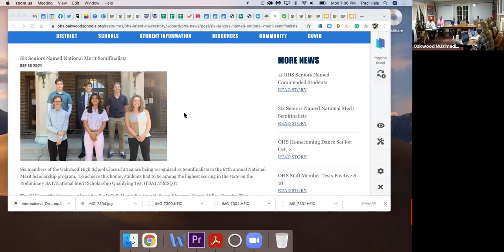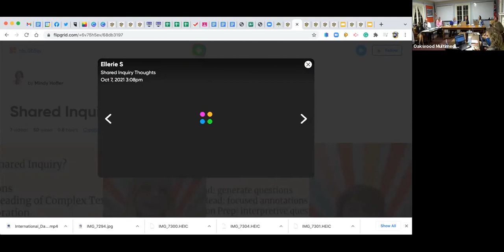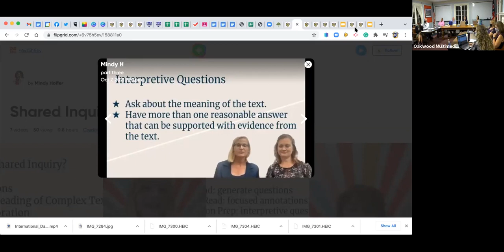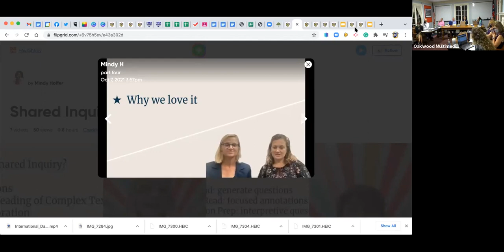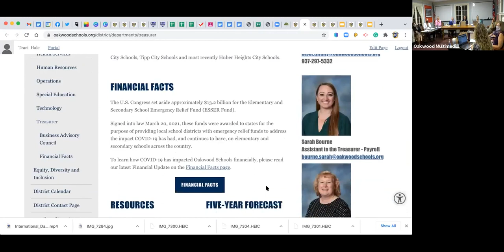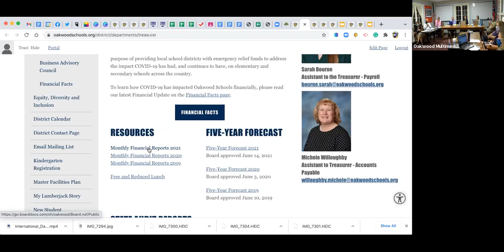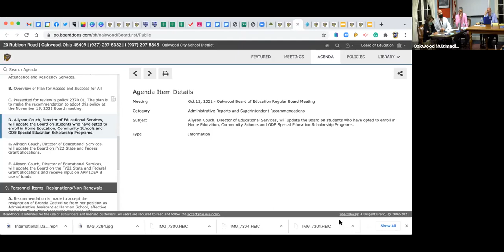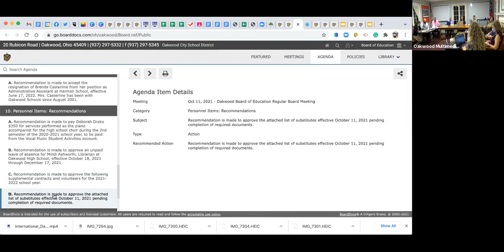Oct 2021 BOE meeting